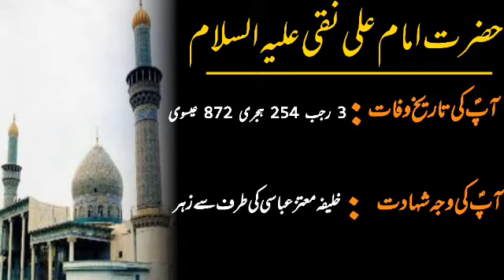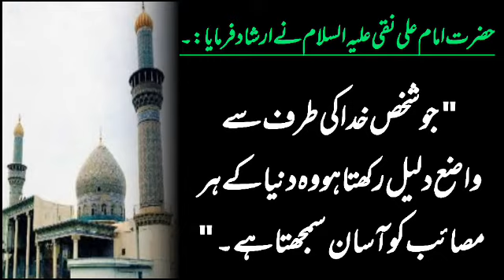Imam Ali Naqi A.S ka Shajara Tayyaba || Shajara Tayyaba Hazrat Ali Naqi A.S || Shahadat 3 Rajab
In this Video Urdu and English Full Life Special Documentary good Qoutes of Hazrat Imam Ali Naqi A.S Life Changing Quotations urdu and English literature Shahadat Hazrat Imam Ali Naqi A.S Design and Publish by N.A Productions.
Voice:Najaf Ali For Voice over.
 Note: I am not creator/owner, of Background Music and wallpaper you see in this video! If you are owner of this music /wallpaper and you want this video to be removed from YouTube, then please contact with our channel through Facebook or gmail and we will remove video immediately after receiving your request,
License to use this music in this video was given directly from YouTube library(Free Music).
(Special Documentary)
NAJAF ALI TV Hazrat Imam Ali Naqi A.S History and Enemies.
 Real Story of Hazrat Imam Ali Naqi A.S